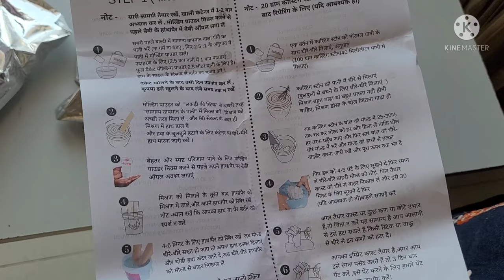How to make 3D Hand or Foot casting of Baby || Step by step tutorial || Easy Diy & Crafts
Topic covered

Holding hands 3d casting
How to cast your hand
3d hand and foot casting kit
3d foot and hand print making at home
Pop hand print
Pop foot print
3d hands making at home
Baby 3d hands making at home
Diy 3d baby hand & foot casting at home
Baby 3d hand and foot print kit how to use
3d casting kit
How to use casting kit at home step by step tutorial
Feet print 3d
Casting moulds
Casting moulds at home
3d baby casting mould easy step by step
ubrighty casting 3d hand foot kit
Ubrighty 3D Casting Kit for Baby, Hand and Foot Print Molding Clay Powder for Hand and Foot

Casting (Molding Powder 350gm, Casting 550gm)

Casting kit :.

All Copywrites reserved to - Easy diy & Crafts. Kindly do not Copy anything or take any piece of content from this channel without permission.
The Content is protected under copywrite laws !